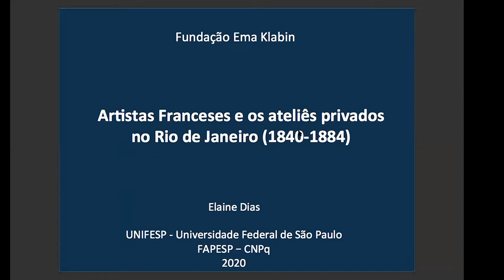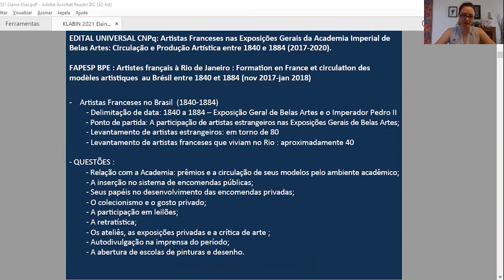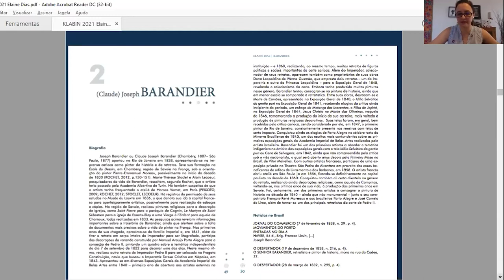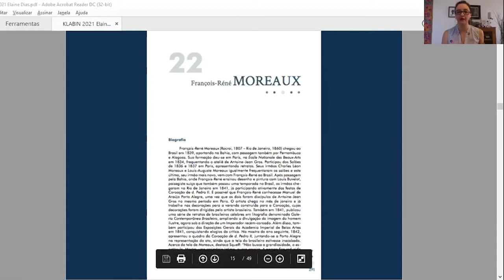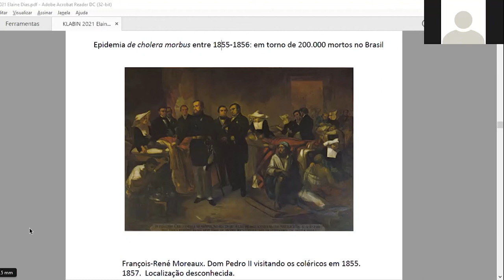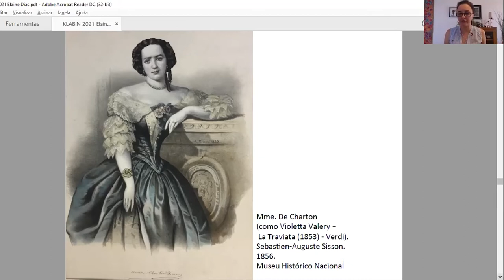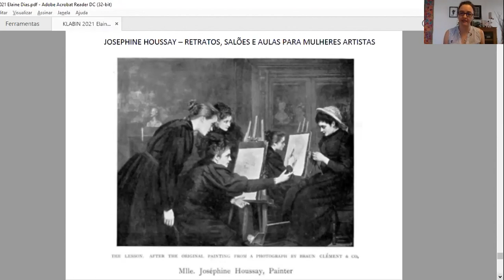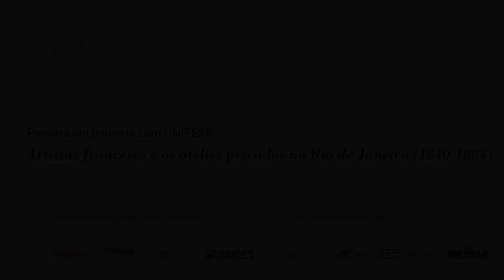Artistas franceses e os ateliês privados no Rio de Janeiro (1840-1884) | Parceria com UNIFESP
Palestra transmitida no dia 27 de março de 2021

Neste encontro ministrado por Elaine Dias, são evidenciadas algumas das trajetórias de artistas franceses que trabalharam em ateliês privados no Rio de Janeiro entre os anos 1840 e 1884.

Ao longo do século XIX, inúmeros artistas franceses residiram no Brasil. Por aqui, eles se instalaram em ateliês privados, transitaram pela cidade e apresentaram trabalhos nas famosas Exposições Gerais da Academia Imperial de Belas Artes do Rio de Janeiro.

Com uma circulação vasta que envolvia participação em leilões, encomendas em diferentes suportes e abertura de escolas, eles desenvolveram o gosto público e privado da então capital do Império, além de promoverem a afirmação social do artista.

A partir disso, são ressaltadas as atuações, produções e papéis na formação da iconografia nacional brasileira desses artistas.

A palestra tem como inspiração o livro Artistas franceses no Rio de Janeiro (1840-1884). Das Exposições Gerais da Academia Imperial de Belas Artes aos ateliês privados. Fontes primárias, bibliográficas e visuais (2020), de autoria da palestrante.

Elaine Dias
Docente em História da Arte na UNIFESP - Universidade Federal de São Paulo, é Doutora em História (UNICAMP). É autora de várias publicações sobre arte francesa e Academia de Belas Artes no Brasil no século XIX, entre os quais se destacam os livros Paisagem e Academia - Félix-Émile Taunay e o Brasil. 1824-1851 (Ed. Da Unicamp, 2009) e Artistas franceses no Rio de Janeiro (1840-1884). Das Exposições Gerais da Academia Imperial de Belas Artes aos ateliês privados. Fontes primárias, bibliográficas e visuais (Prefácio: Jacques Leenhardt. Guarulhos: EFLCH-UNIFESP, 2020).